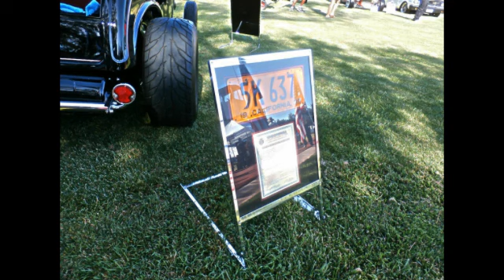Steve McQueen/ Boys Republic car show 2018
hot times in Chino CA